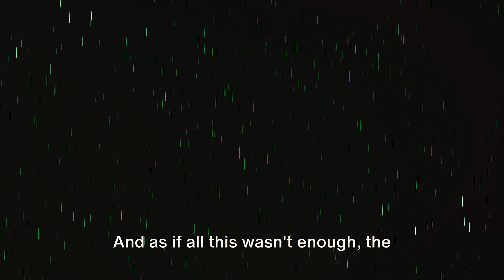Could We Outlive the Dinosaurs? Surviving a Mega Asteroid Impact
Visuals from pixaby.com,  pexels.com,   vecteezy.com The question of whether modern humans could survive an asteroid impact, similar to the one that killed the dinosaurs, has been the subject of scientific study and speculation. Research suggests that humanity could potentially survive such an event, but it would be a complex and challenging endeavor. One study published in Forbes indicates that based on current technology, humanity could survive a "planet killer" asteroid, defined as a 10-kilometer-wide rocky asteroid, hitting Earth. The study proposes strategies such as deflecting the asteroid from its collision course and large underground bunkers to mitigate the impact and its aftermath.
While the survival of humanity in the event of a planet-killing asteroid impact is not guaranteed, the study's findings and proposed strategies provide insights into the potential for human survival in such a catastrophic scenario. It's important to note that the impact of a large asteroid would have devastating consequences, and preparations to prevent or mitigate such an event are crucial for the long-term survival of our species.